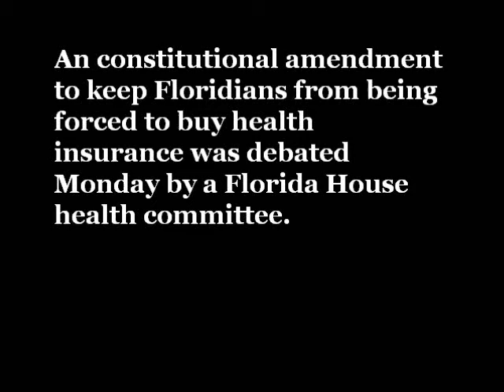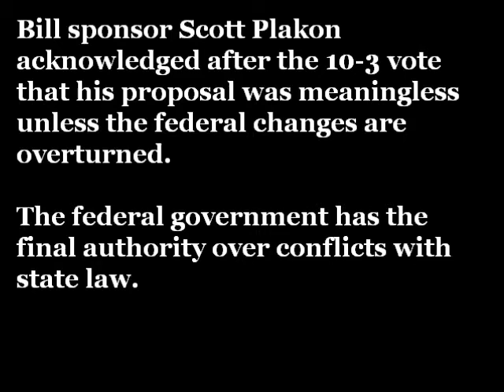Health care reform debate in Florida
Florida House Republicans debate a state constitutional amendment that would prohibit Floridians from being forced to buy health insurance. The measure (HJR 37) has three more committee hearings before it can be debated on the House floor.

It's also largely meaningless unless President Obama's bill is repealed or overturned in court.